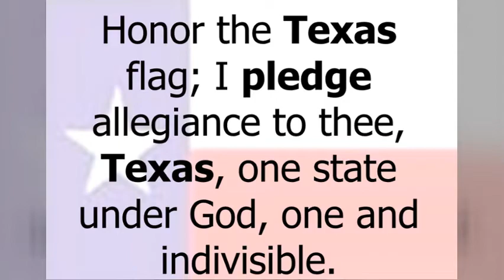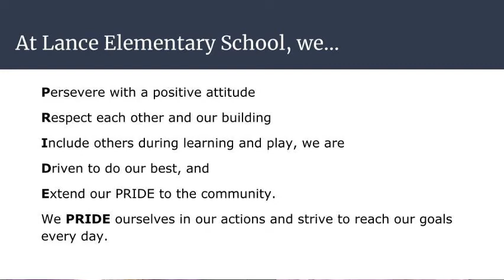February 3rd, 2021